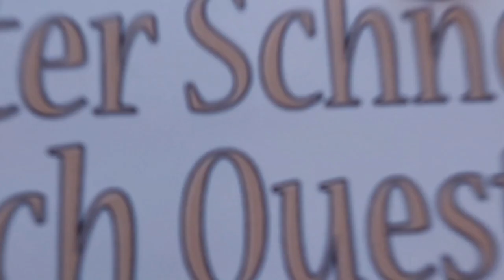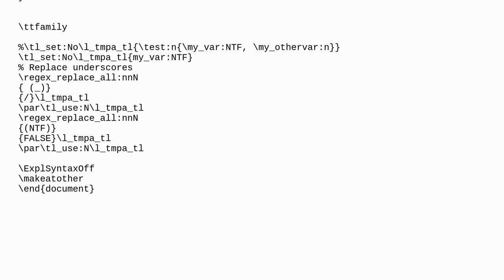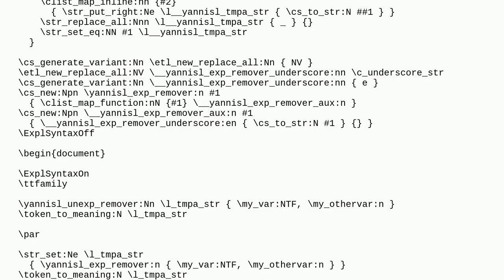Tex: With l3 regular expressions, how can I capture a command and replace it with its name?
With l3 regular expressions, how can I capture a command and replace it with its name?

A special thanks goes out to the community

  l3regex